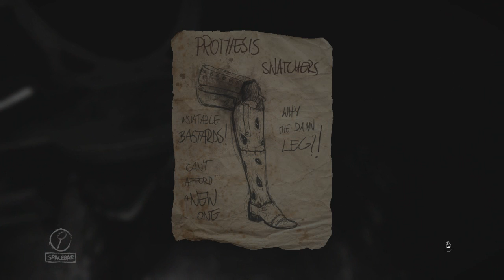Layers of Fear: Part 4 - Put the Blood On It![KKP]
Nokoko: Happy place...Happy place.
Nikoko: Mysterious messages from the great beyond!